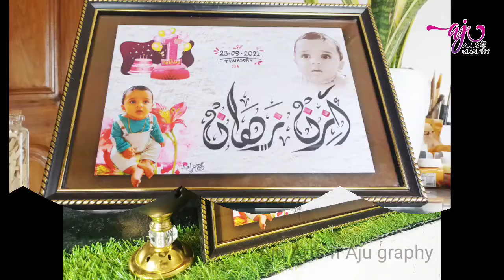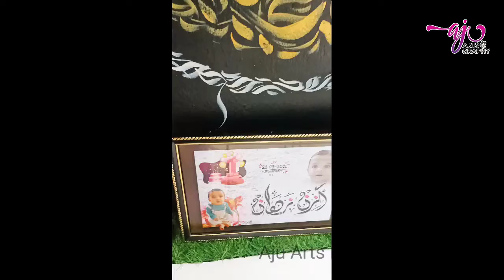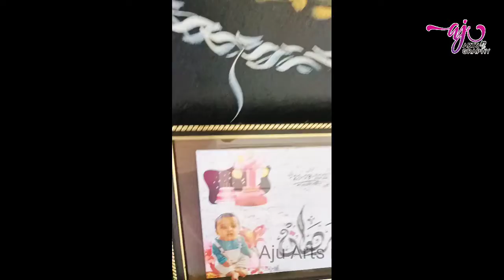Birthday🎂🎉 Calligraphy Gift 🎁 Arabic calligraphy